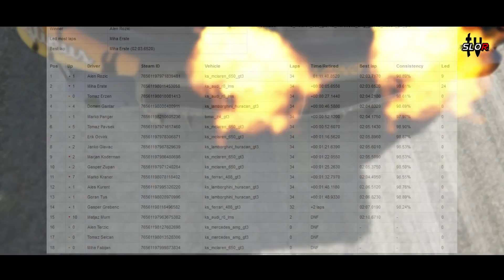AC-Hitri Dirkač GT3 Silverstone 18 12 2016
Assetto Corsa